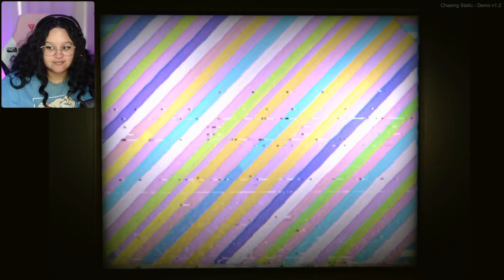THE LAST STOP | Chasing Static Demo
A new psychological horror short story, in this demo we play through the mysteries of uncovering the truth of those missing, and an abandoned facility.. or is it?